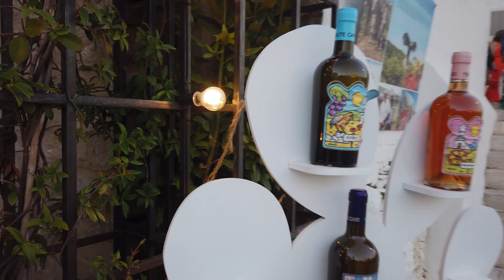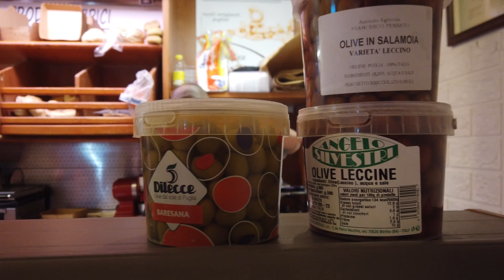i trulli, Alberobello, Puglia 2023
passeggiando tra uno dei tanti stupendi paesi della nostra splendida Italia, Alberobello, Puglia